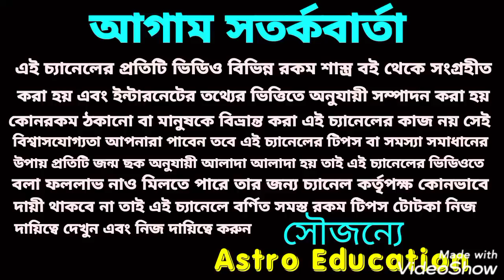বৃষ রাশি মাসিক রাশিফল! October 2021!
বৃষ রাশি মাসিক রাশিফল